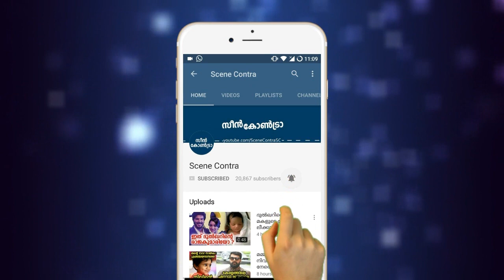ആന്റണി പെരുമ്ബാവൂരിന്റെ മകളുടെ മനസമ്മതം | antony perumbavoor daughter engagement mohanlal mass entry